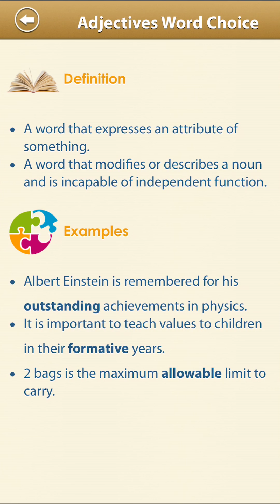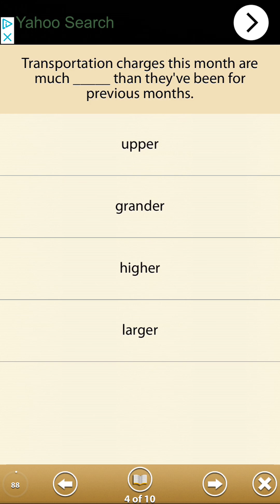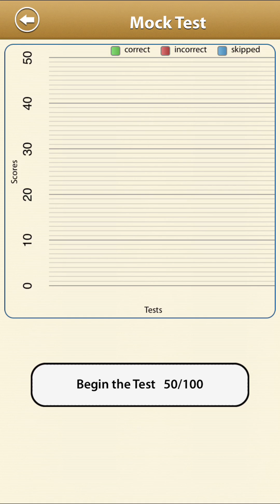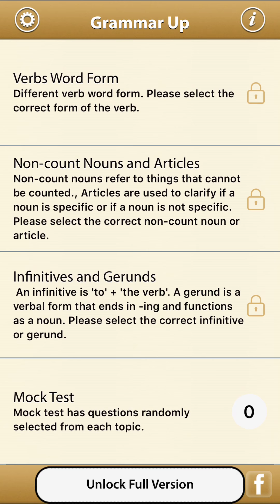C.U.T.E. Tech Tips - Grammar Up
This video goes over the basic functions and steps on how to utilize the Grammar Up app. It shows how to take the quizzes, and how to share your results. The audio got deleted but the steps are still shown.

This video was created as part of the CUTE Tech Tips project for EDUC 251.